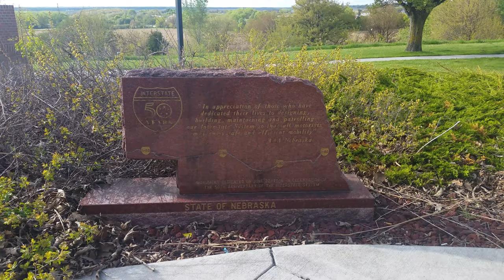Nebraska [Français]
C'était ma première fois d'être au Nebraska ! J'étais en train de démenager du New York pour l'Utah selon ma job. J'ai pas arrêté à Omaha où c'est la plus grande ville au Nebraska. J'ai voyagé sur l'autoroute Interstate 80, il y avait rien à voir... Pas vraiment.